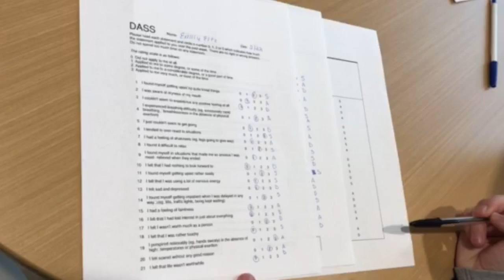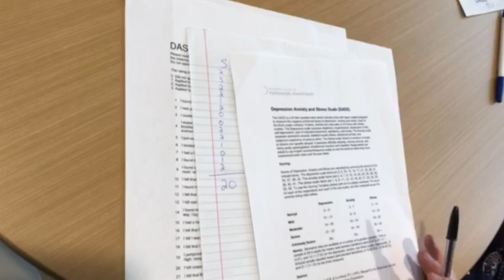The DASS Final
Emily Eltz, Kaitlyn Brannigan, & Bridgette Bielawski